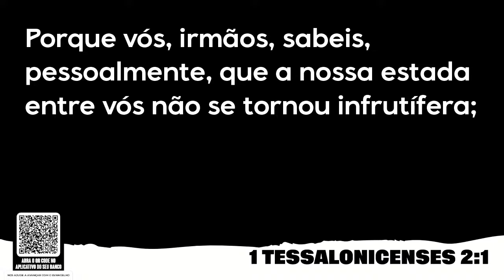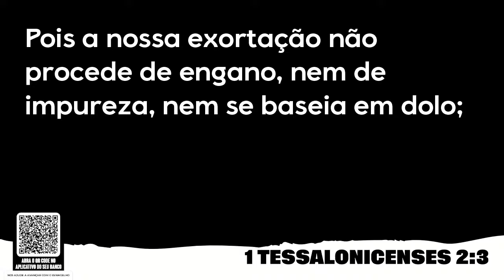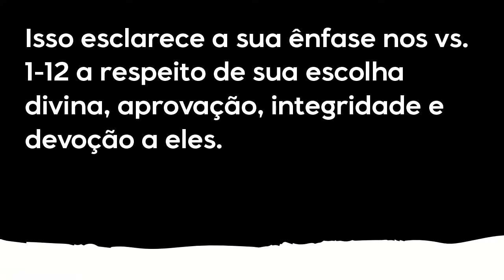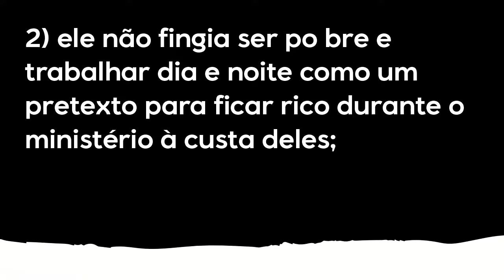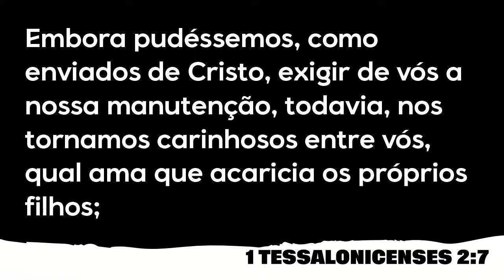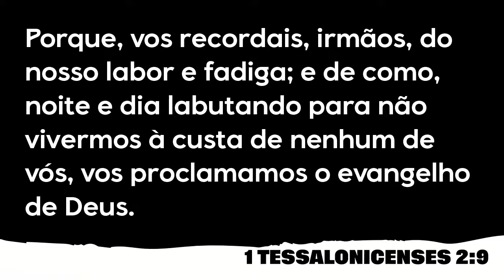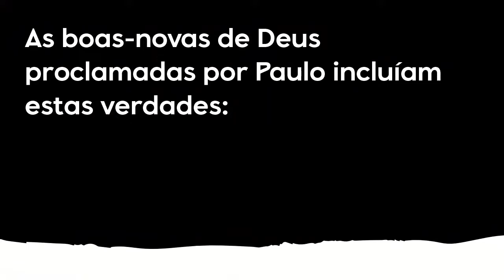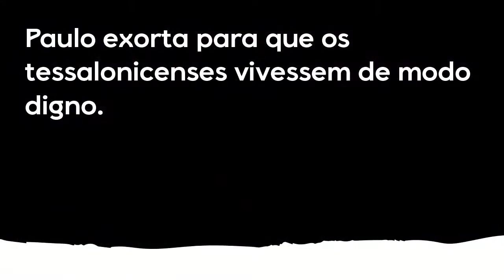A IGREJA IDEAL - PARTE II